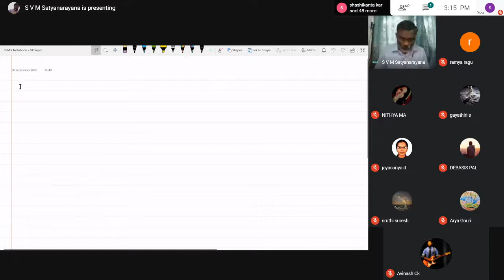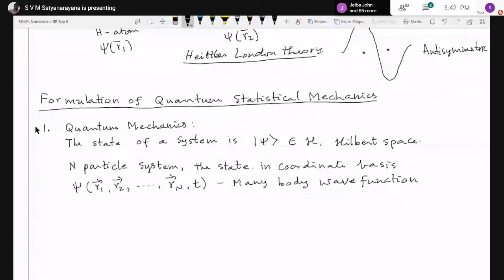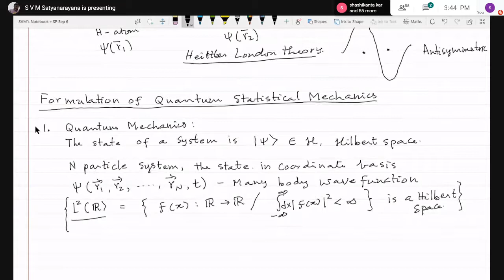Statistical Mechanics | Quantum Mechanical Formalism